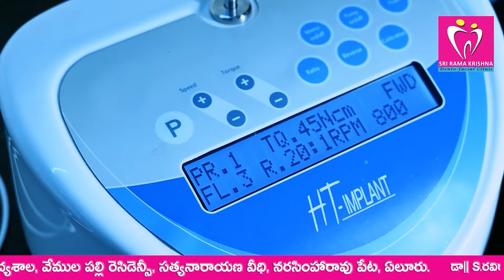కూటమి పార్టీలు మధ్యలో అగాధం!!